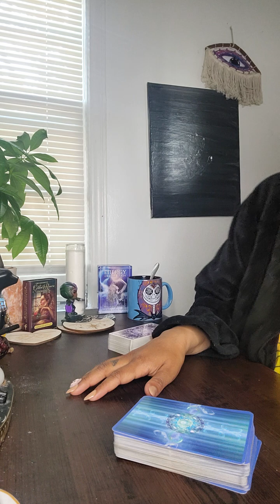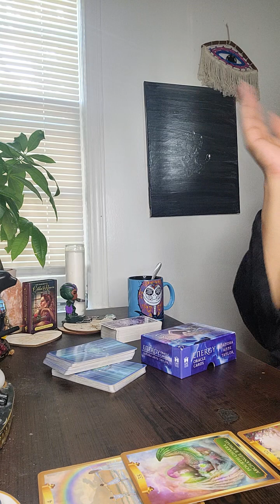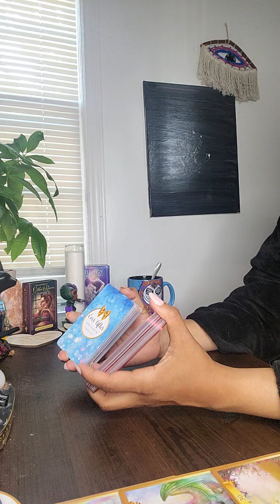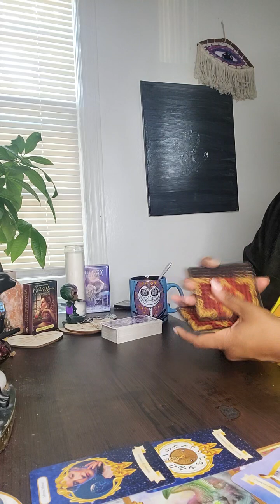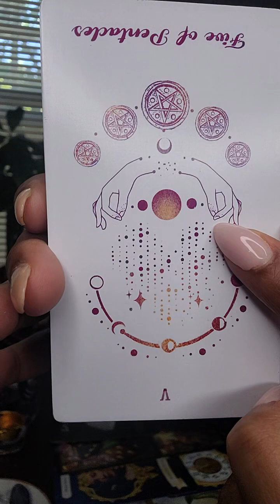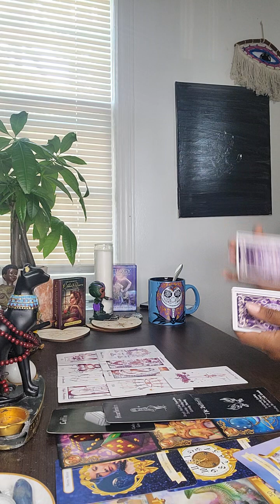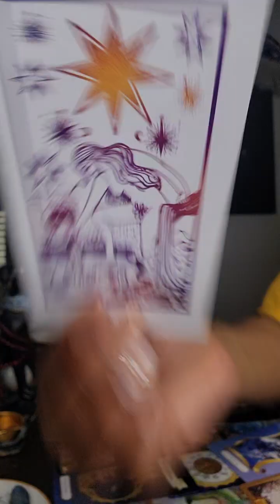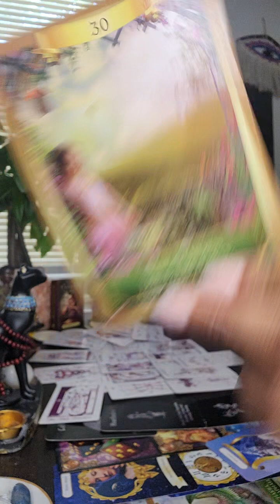Cancer/Leo cusp ❤️‍🔥 Past, Present, Future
Cancer ♋/Leo ♌  🦀 🦁